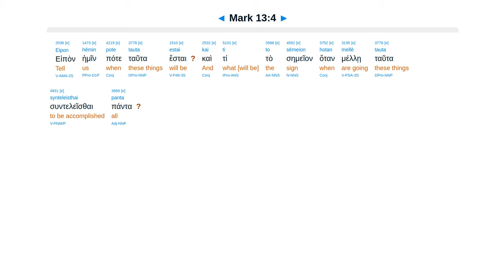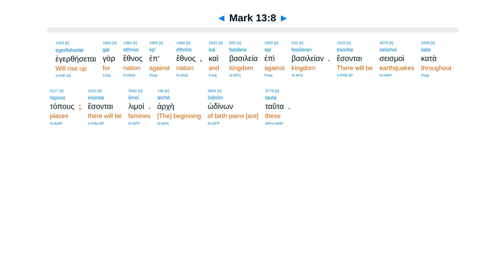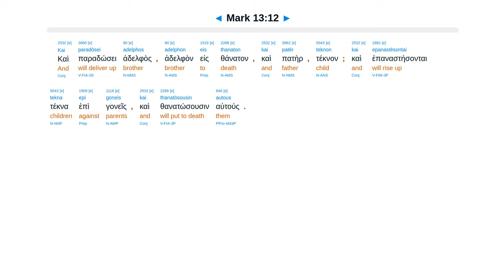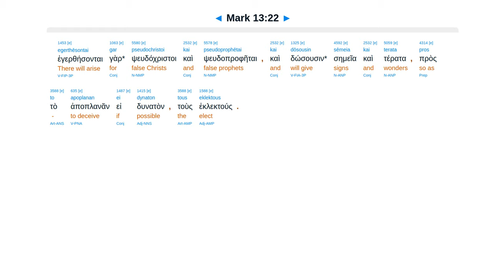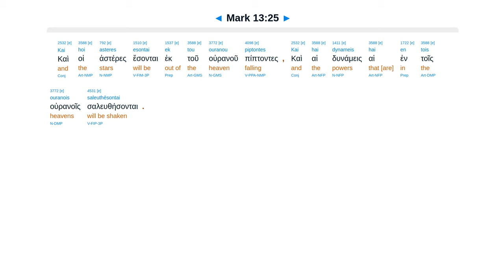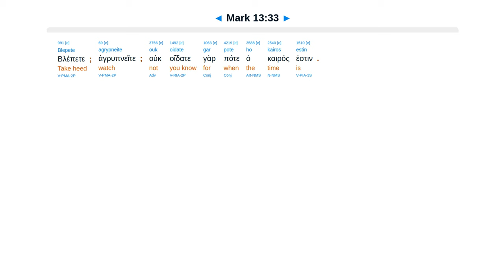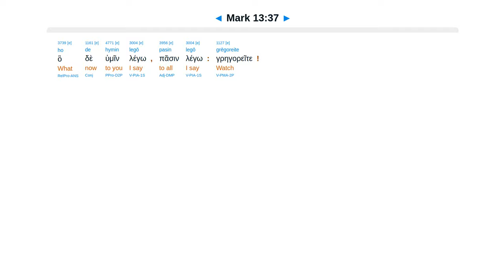Mark 13 - Interlinear Greek New Testament Bible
Temple destroy. War, disasters. You testify death. False Christs. Darkened. In clouds. Gather. Watch.